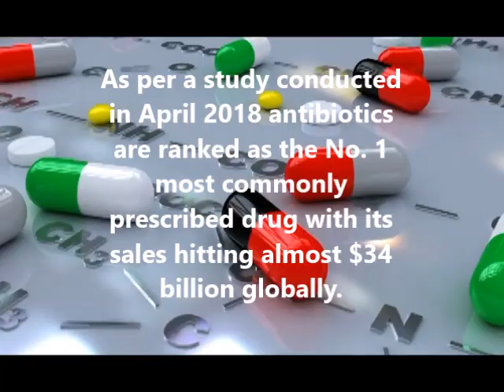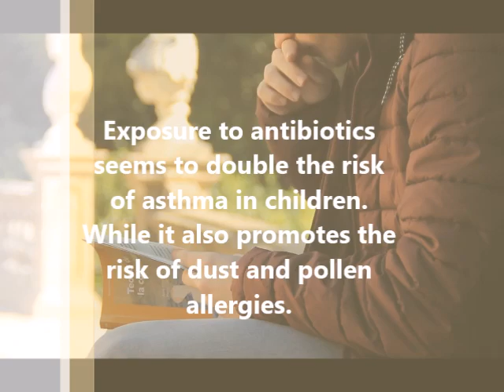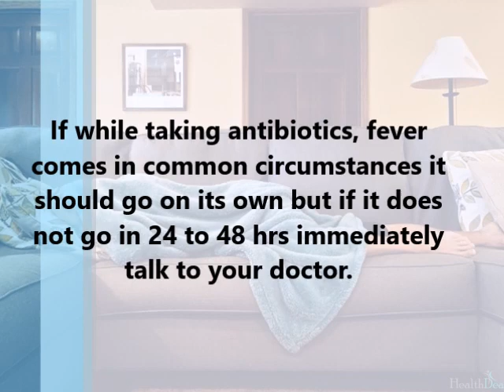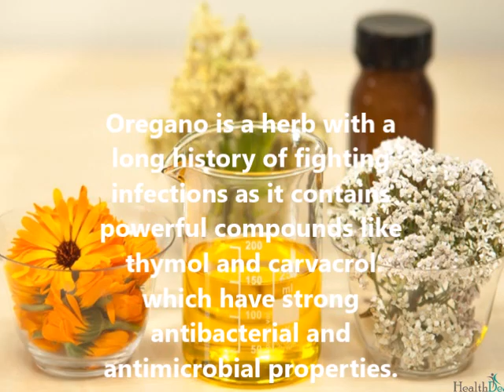What do antibiotics do to your body when overused? Long term Side Effects of Antibiotics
In today's video let us see some of the side effects of consuming antibiotics let us understand what do antibiotics do to your body and what are the harmful effects of overuse of antibiotics. Plus we have also shared alternatives to antibiotics.

Recommended for you:
Why am I not losing weight | Top 10 Reasons Why You are Not Losing Weight Anymore
How Many Grams of Fiber a Day is Recommended for you | How Much Fiber Should You Eat to Lose Weight?
What to Eat First Thing in The Morning | 10 Best Food to EAT in the Morning on an Empty Stomach

antibiotics side effects diarrhea
what do antibiotics do to your body
harmful effects of antibiotics
side effects of too much antibiotics
overuse of antibiotics
Long term Side Effects of Antibiotics